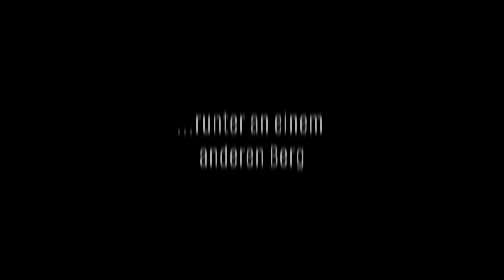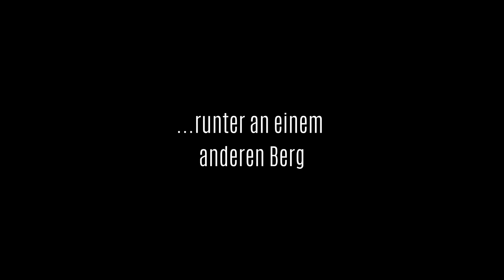Mountainbiken im Friaul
Fused · RKVC

Fused

🎵 Track Info:

Title: River Meditation by Audionautix